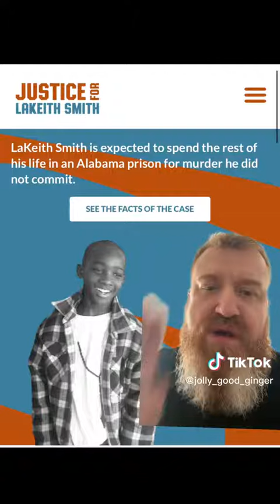Psa. 73:5 “They Are Not In Trouble As Other Men; Neither Are They Plagued Like Other Men.”